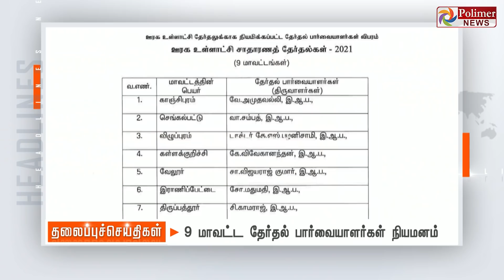Today Headlines - 19 September 2021 காலை தலைப்புச் செய்திகள் | Morning Headlines |MK Stalin| DMK